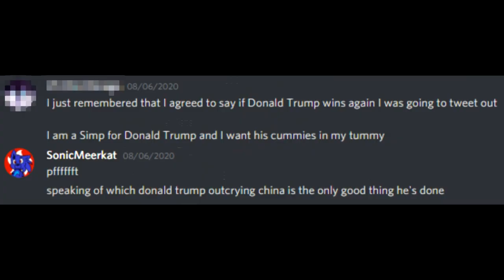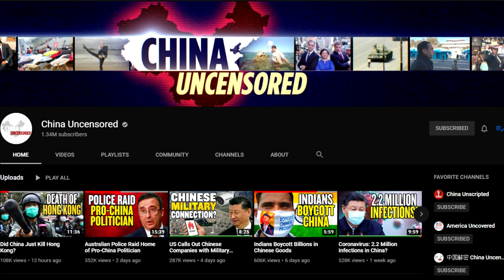chinese extradition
no promotion links since it wouldn't feel right for this situation, i would recommend sharing due to the possible ramifications if things go exactly to chinas plan.